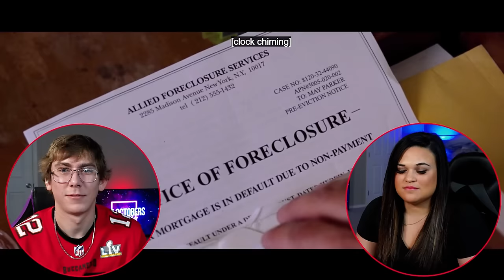WHY WAS THIS SO FUNNY?! Our First Time Watching SPIDER-MAN 2 (2004) Reaction |Movie Reaction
Our First Time Watching SPIDER-MAN 2 (2004) Reaction |Movie Reaction|